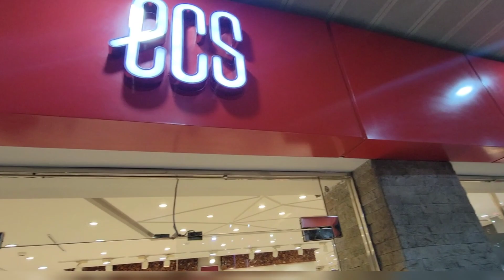Normal Day In My life l My First Vlog l Shopping Vlog 🌟